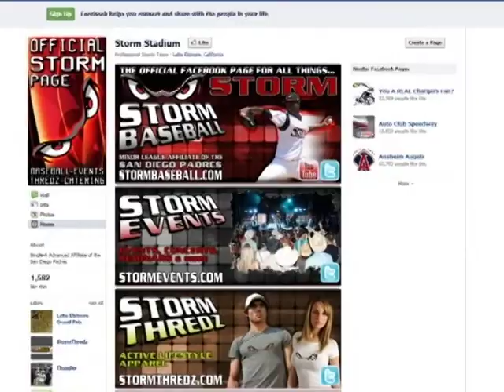2011 Storm Recap & Highlights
General Recap & Highlight Video from the Lake Elsinore Storm Professional Baseball Team (2011).